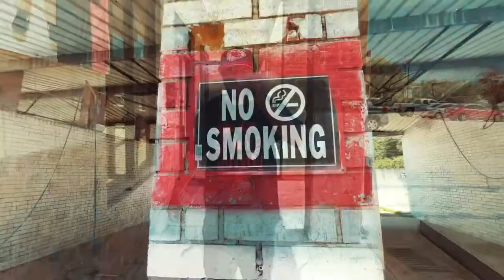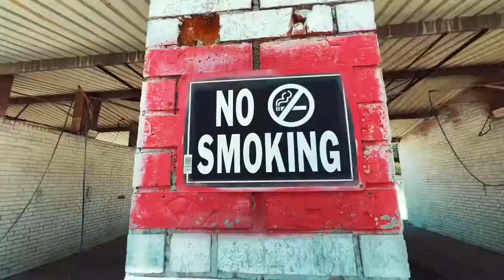Sneakk Pusha - “MOBBISH” Official Video (Produced by Traxx By Snipe)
Midwest rap music, with the twist of Mob, to make a unique MOBBISH sound, produced by Traxx By Snipe